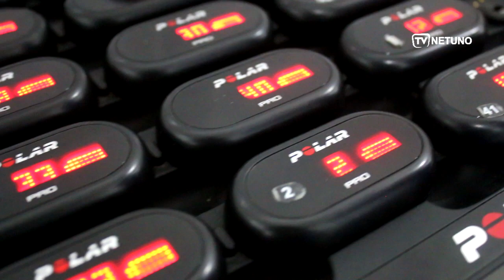BASTIDORES: Água Santa 2x0 Grêmio Audax (6ª rodada - Campeonato Paulista A-2)